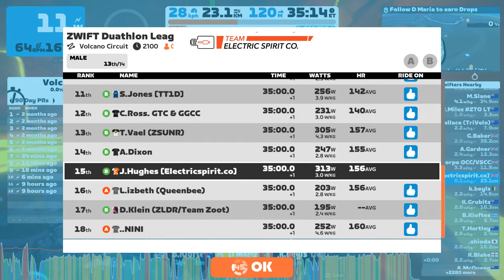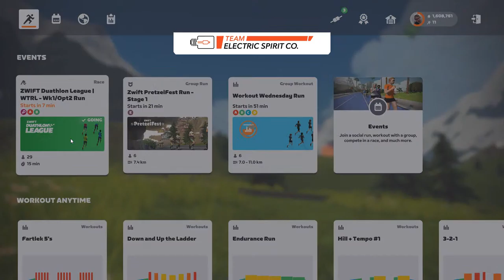WTRL Zwift Duathlon League - week 1 - J Hughes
GPU: Quadro K620
CPU: Intel(R) Core(TM) i5-2500K CPU @ 3.30GHz
Memory: 8 GB RAM (7.95 GB RAM usable)
Current resolution: 1920 x 1080, 60Hz
Operating system: